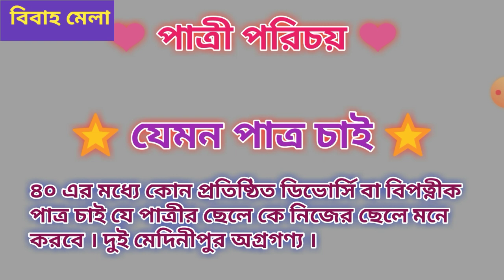🦋 পাত্রী চাই 🦋patri chai 🦋patry chai 🦋 want bride 🦋 want girl 🦋 Bibah Mela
আমার প্রিয় দর্শক বন্ধুরা "বিবাহ মেলা "(Bibah Mela ) একটি সমাজ সেবা মূলক চ্যানেল। এখানে আপনারা আপনাদের পাত্র পাত্রী পাওয়ার জন্য বিজ্ঞাপন দিতে পারেন । ছবি সহ বা ছবি ছাড়া । ফোন নাম্বার সহ বা ফোন নাম্বার ছাড়া । আমরা আপনার জন্য ভিডিও বানিয়ে দিয়ে আপনাকে আপনার পছন্দের মতো জীবন সাথী পেতে সাহায্য করবো । এর জন্যে এক টাকা ও আপনাকে দিতে হবে না । তাই অযথা খবরের কাগজে বিজ্ঞাপন দিয়ে বা ঘটকের পিছনে টাকা খরচ না করে আমাদের চ্যানেলে বিজ্ঞাপন দিন । খবরের কাগজে একদিন বিজ্ঞাপন দিবে কিন্তূ আমাদের ভিডিও সবসময় থাকবে এবং আপনার জীবন সঙ্গী পেতে সাহায্য করবে । তাই আপনাদের bio-data (জীবন পঞ্জি ) আমাদের e-mail এ পাঠান ।